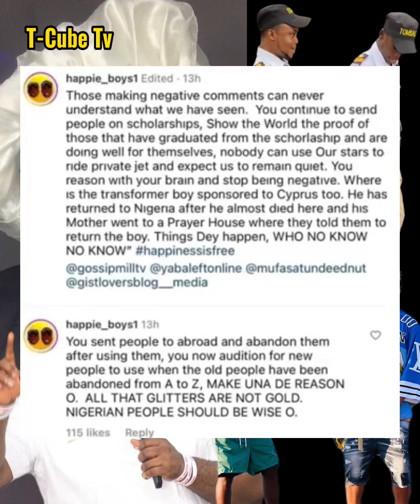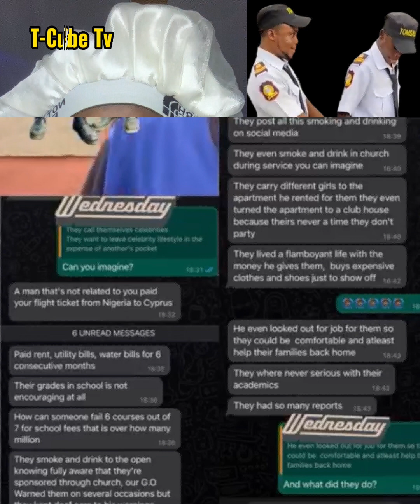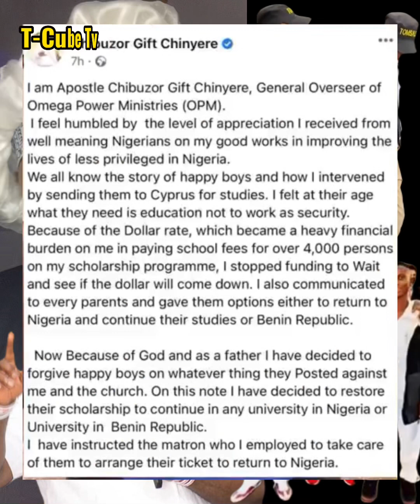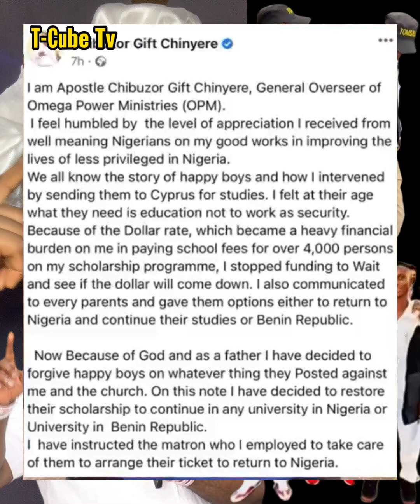Happy Boys drag O.P.M., Apostle Chibuzo on the the Internet because he refused to send them money.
Happy Boys drags Omega Power Ministry Founder, Apostle Chibuzo on the the Internet because he refused to send them money.